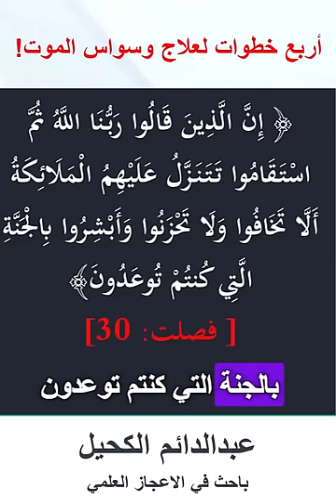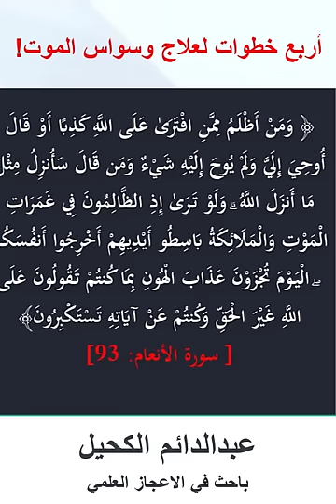هذا الفيديو هدية لكل من يعاني وسواس الموت! 4 خطوات لعلاج هذا الوسواس للأبد!